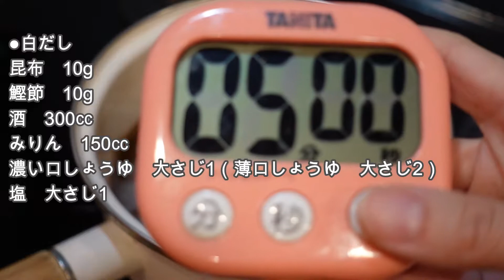【無添加で安心、手作り】麺つゆ、白だしのレシピ、だしがら活用レシピ Japanese cooking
主婦レシピです😊

今回は、手作りの麺つゆと白だし、だしがらを使ったふりかけと煮物のご紹介です。
麺つゆと白だしは冷蔵保存1ヶ月です。
無添加で安心な麺つゆと白だしをぜひ作ってみていただけると嬉しいです😊

【麺つゆ】00:36
昆布　10g
鰹節　10g
酒　100cc
みりん　200cc

⚠️映像の方で白だしのレシピの薄口醤油が大さじ2と書いてありますが、正しくは大さじ1です。間違えてしまい申し訳ございませんでした🙇‍♀️

【白だし】02:18
昆布　10g
鰹節　10g
酒　300cc
みりん　150cc
濃口醤油　大さじ1（または薄口醤油　大さじ1）

【だしがら昆布と干し椎茸の煮物】06:02
昆布　茶碗1杯
干し椎茸　一つかみ
水　200cc

【だしがら鰹節のふりかけ】06:53
鰹節20gのだしがら
いりごま　大さじ1

たれ、ソース、ドレッシングの再生リスト

It's a housewife recipe😊.

This time, I'd like to introduce furikake and simmered dishes using homemade noodle soup, white dashi and dashi stock.

Mentuyu
10g kombu
10g dried bonito flakes
100cc sake
200cc mirin
200cc dark soy sauce
1 tbsp sugar

1 tbsp sugar 【White soup stock】02:18
10g kombu seaweed
10g dried bonito flakes
300cc sake
150cc mirin
1 tbsp dark soy sauce (or 1 tbsp light soy sauce)
1 tbsp salt

[Dashi Kara Kombu and Dried Shiitake Mushrooms] 06:02
1 cup of kombu seaweed
a handful of dried shiitake mushrooms
200cc water
2 tablespoons soy sauce
2 tbsp mirin (sweet cooking sake)
2 tablespoons sake
2 tablespoons sugar

[Dashi gara katsuobushi no furikake] 06:53
20g dried bonito flakes
2 tbsp soy sauce
2 tbsp mirin (sweet cooking rice wine)
2 tbsp sake
2 tbsp sugar
1 tablespoon ground sesame seeds